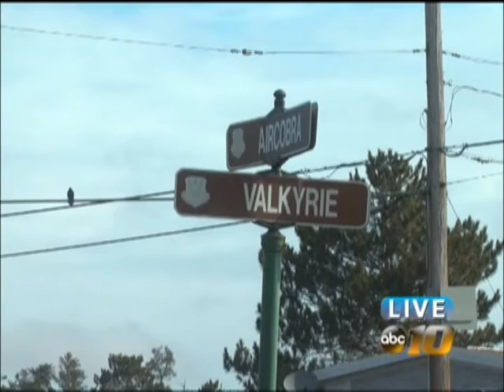Gwinn man faces murder and arson charges in K.I. Sawyer fire